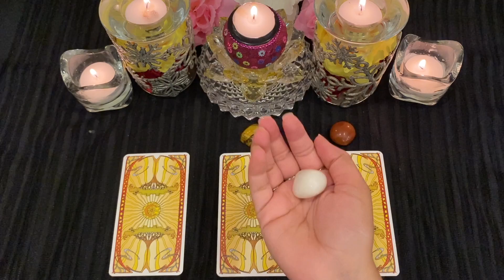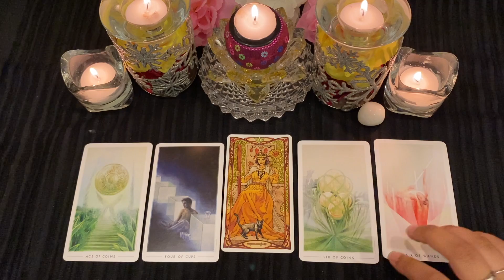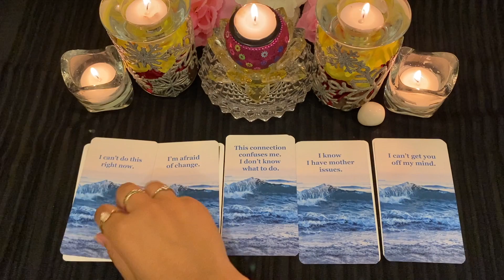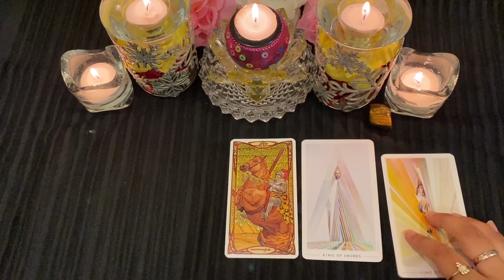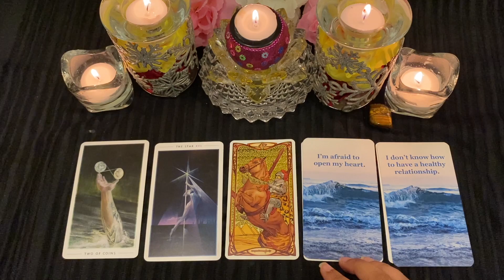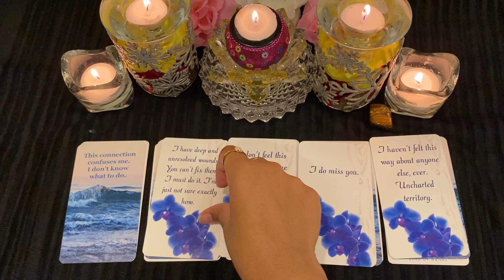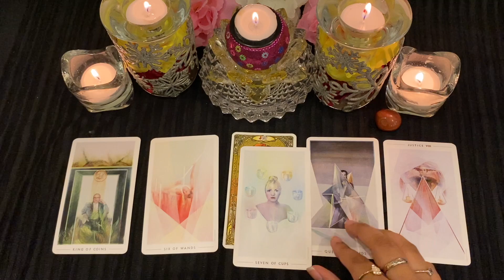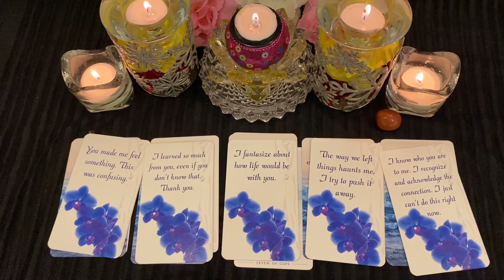What do they desperately want to tell you right now?✨🥰Pick A Card Love reading🔮*Accurate*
Today I’m back with another Pick A Card reading on ‘What do they desperately want to tell you right now?'✨🥰

TIMESTAMPS🌷

Pile 1- White Agate stone🤍
01:14

Pile 2- Tiger's Eye🔥
11:24

Pile 3- Carnelian🌹
21:46